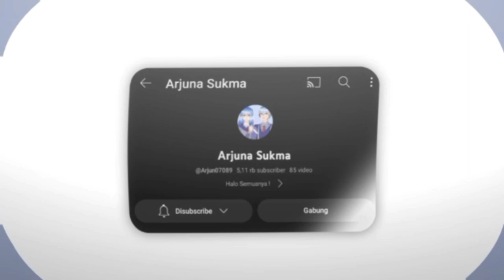SMALL UPDATED LOVE LETTER FROM ME||YANDERE FAN GAME ANDROID&PC|| DL+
Game by: Me

Credit:
NP
Fake
CocoDev
QvaAngel
HG
Yandev
G.A.S
Numbers

- No copyright

*Video recorded by: @Lily_Nmixxx
*Because my laptop is not strong enough to record the screen so I told him to record